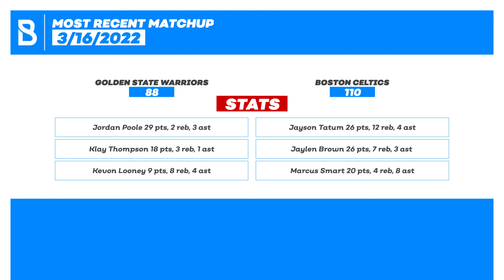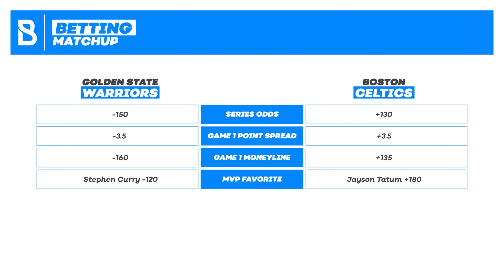2022 NBA Finals Betting Preview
Following a grueling 82-game regular season and several intense rounds of playoff basketball, we have finally reached the 2022 NBA Finals.

This year’s championship series will feature the Golden State Warriors versus the Boston Celtics, with Game 1 set for June 2 at the Chase Center in California.

This series is shaping up to be an entertaining affair, but only one team can be the winner when it’s all said and done.